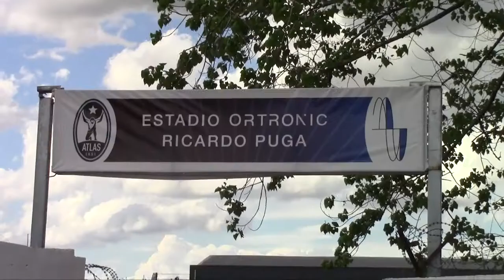Primera "C" Clausura 2021 - Fecha 16 - Atlas 2 Deportivo Español 2 - Resumen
Goles: 27' Fernando Maldonado (ATL), 33' Tomás Pérez Serra (DEP), 66' Gianfranco Ottaviani (DEP), 69' Editson Córdoba Mena (ATL)